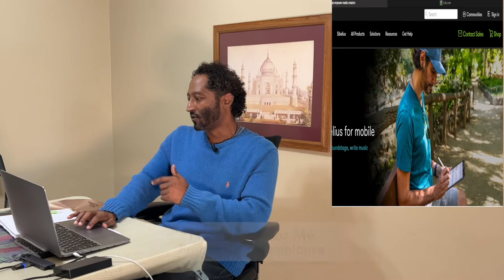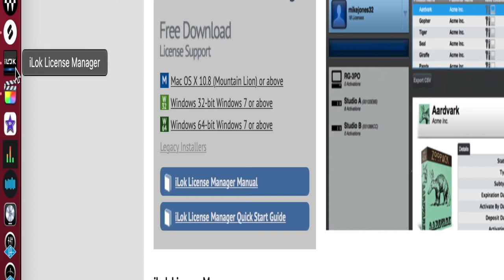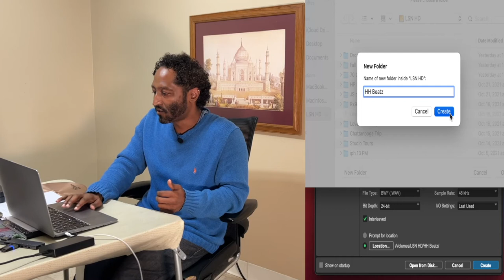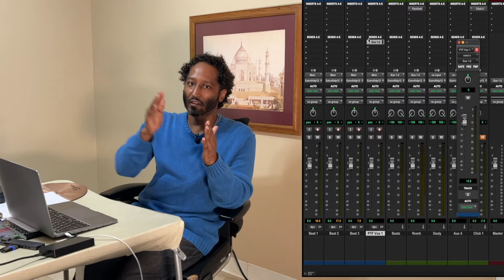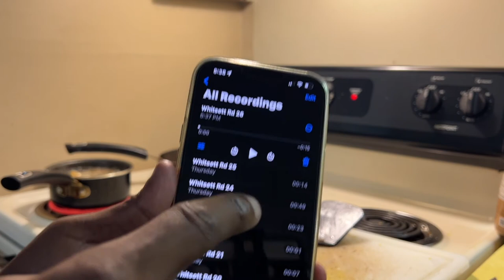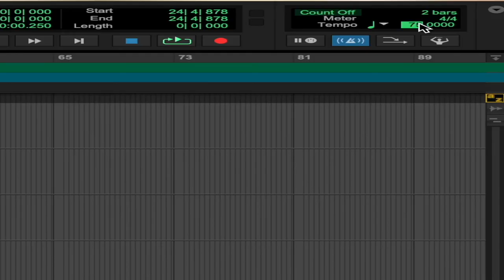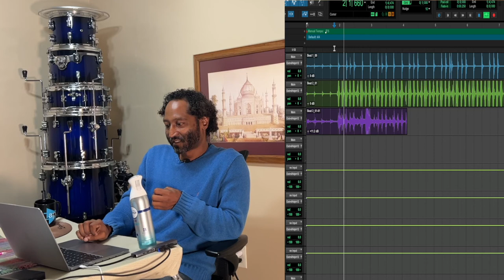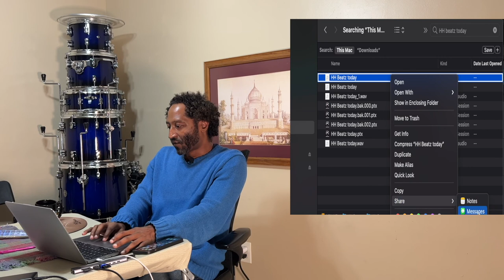Pro Tools Basics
In this video, I'm showing you the basics of Pro Tools, 2021.7, then upgrading to 2021.10, capturing some sounds at home, and making a pretty poor beat for you.